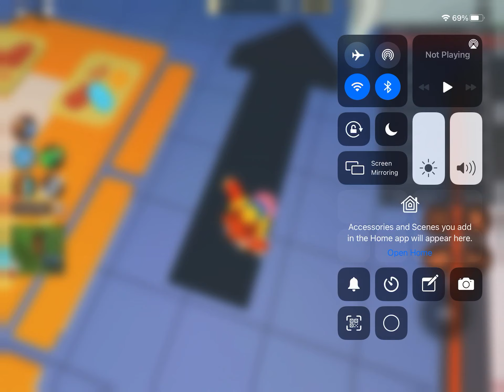Roblox Gaming Burhanuddin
Roblox is a popular game amongst kids and adults and Burhanuddin here loves playing the game. He has a collection of limited sedition costumes and gears. Watch him play the game like a Pro!!!